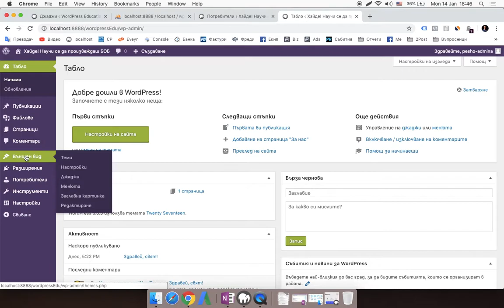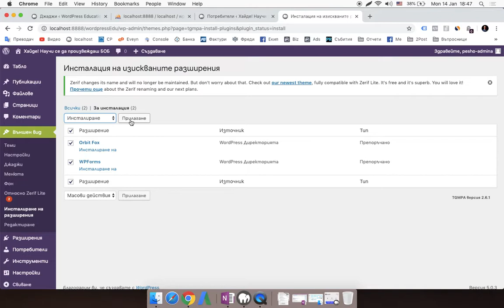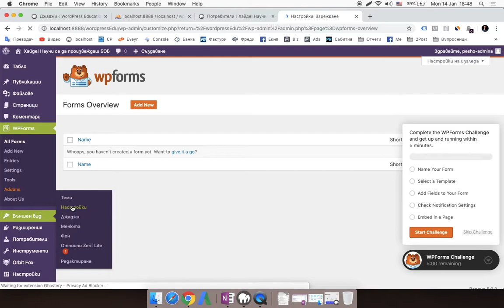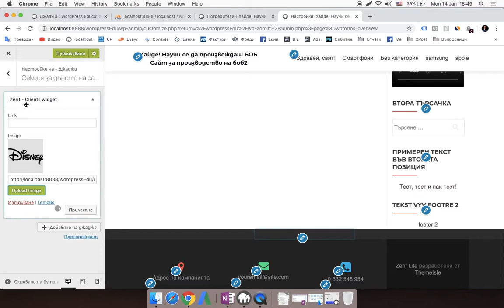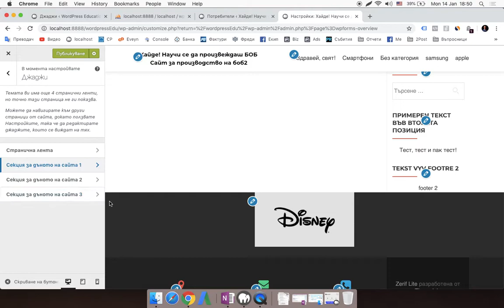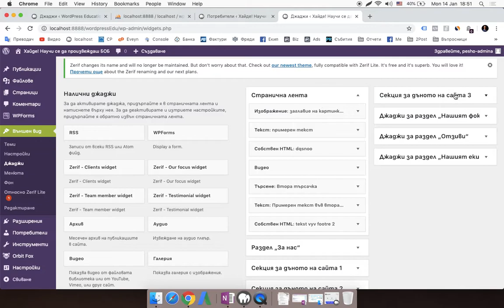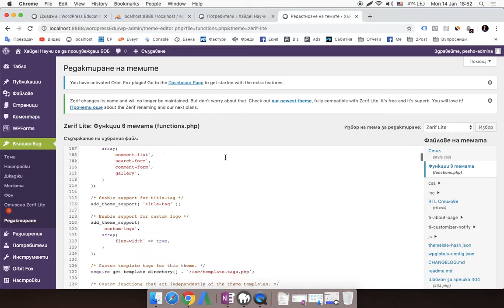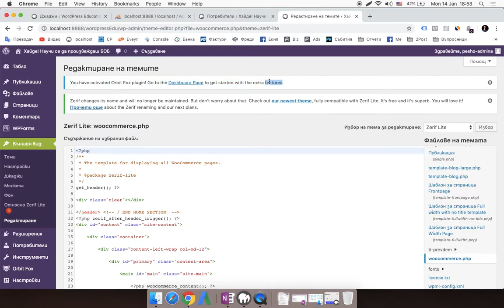6 WordPress за администратори инсталация на нова тема